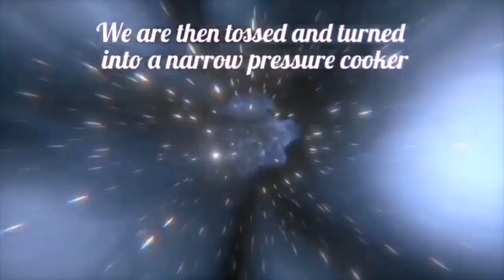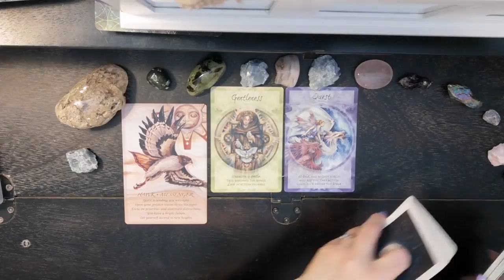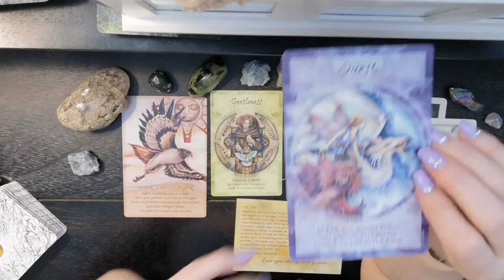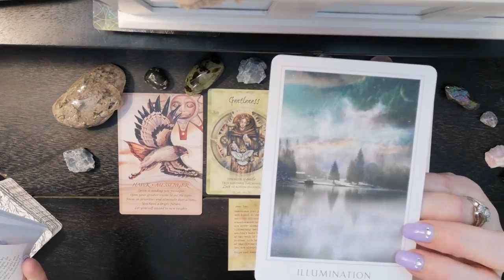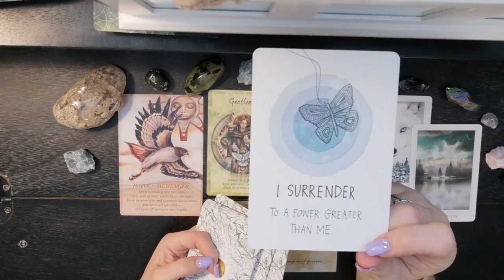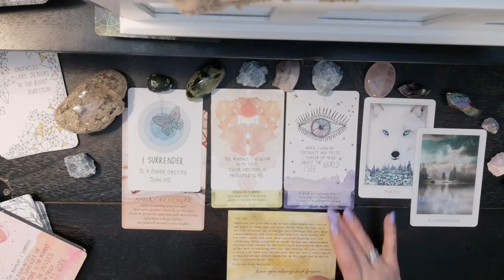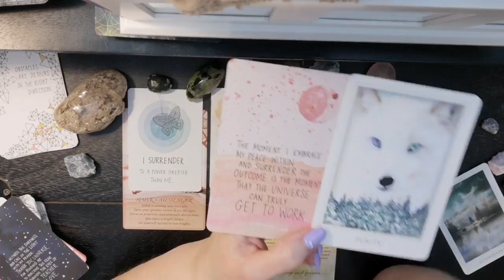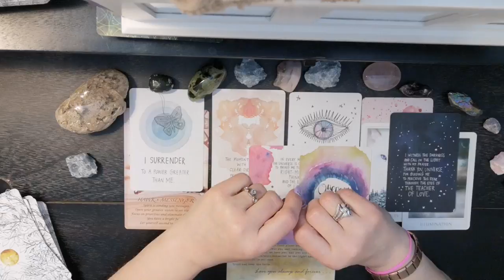Mixed Messages🕊️Your Daily Hope~For The CollectiveFrom🌬️Spirit☄️March 17, 2020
🕊️Your Daily Hope🌬️From Spirit☄️
As we aim to raise our vibration and heal our souls...Let's remember there is always hope.

New Opening Video Done by Halo.
Thanks To Sites such as Videezy. I thank the Divine for any spark of desire to create that I have. What a blessing.

Mystical Shaman Oracle Cards By:
Alberto Villoldo, Colette Baron-Reid, and Marcela Lobos
Post Cards From Spirit by Collet Baron-Reid,
Spirit Of The Animals Oracle by Jody Bergsma,
Magical Times Empowerment Cards by Jody Bergsma.
Super Attractor By: Gabrielle Bernstein.
Universe Has My Back
By: Gabrielle Bernstein.